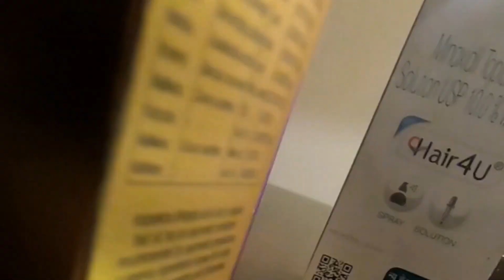Hair Transplant ke Baad 1st PRP |My 1st PRP After Hair Transplant |Kya PRP se result boost hota hi??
Hello Guys Welcome to Ansh's Transformation

This video is about my 1st PRP. Do watch
Be Fit Be Active

Ansh's Transformation
Vlog #17
hair Care